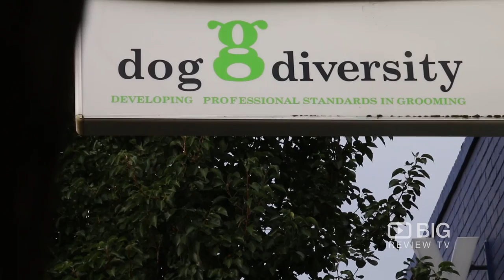Pets | Dog Diveresity Dog Grooming School | Seddon | VIC | 3011 | Video | Love Dogs | Review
Pets | Dog Diveresity Dog Grooming School | Seddon | VIC | 3011 | Video | Love Dogs | Review | Content

We'd like to hear from you on Where & What to Review next.

Use Big Review TV for shopping, finding a salon, reviews of hotels near me, fitness, health related businesses, wedding dresses, homewares, toys, antiques, tradies, dentists, professional services, health services.
Look for videos about business you use when shopping online.